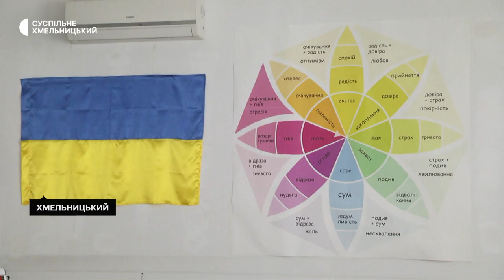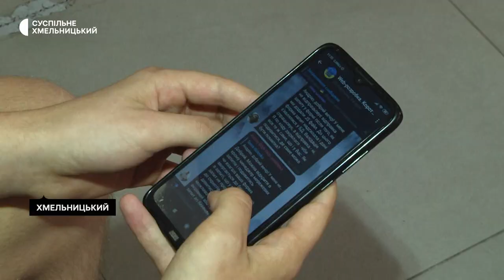Виїхали з окупації до Хмельницького — історія переселенців зі Сватового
Родина Бабенків з міста Сватове, що на Луганщині, виїхала вже після окупації свого міста росіянами.  У Хмельницькому кожен з членів родини знайшов своє місце. Чоловік працевлаштувався водієм, а його дружина стала волонтеркою. Допомагає переселенцям із працевлаштуванням та пошуком житла.